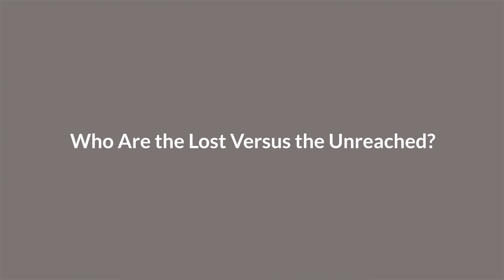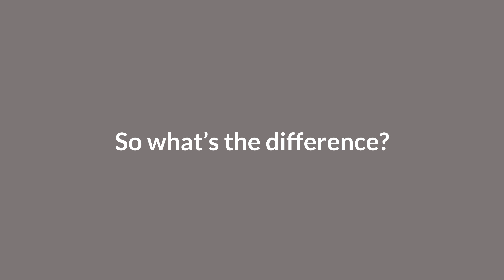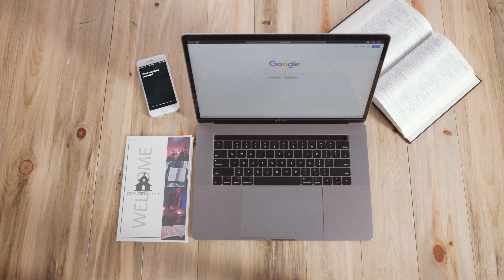Who Are Lost Versus Unreached People?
Lost versus unreached... Where do these terms come from and what’s the difference between the two?

Ted and Peggy Fletcher were the most unlikely people to start a missions organization. Want to know why?

Since 1979 Pioneers has been planting churches among unreached peoples, and the story is ongoing today.

Ready to go?
Want to join our prayer team? Become a Courier